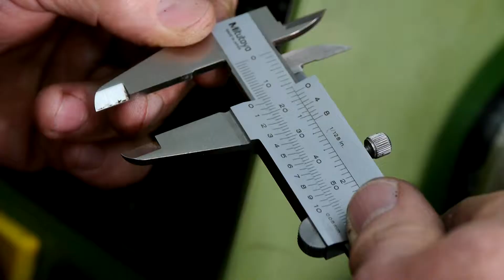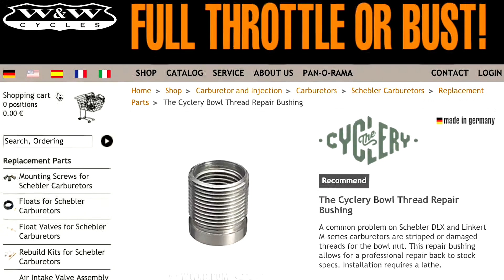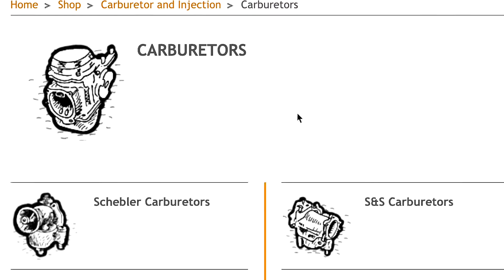Harley Linkert bowl thread repair, how to (lathe required), engl. subs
Scroll down for DEU, ESP, FRA, ITA:

Paul solves a common problem on Schebler DLX and Linkert M-series carburetors: they have stripped or damaged threads for the bowl nut. This repair bushing by "THE CYCLERY" allows for a professional repair back to stock specs. Installation requires a lathe.

Thread repair bushing by The Cyclery, fits Schebler DLX and Linkert carburetors, aluminum, thread: 5/8”-18 / 3/4”-20, Germany, gross weight: 2 g

DEUtsch:
Paul zeigt die Lösung für ein verbreitetes Problem an Schebler DLX und Linkert Vergasern der M-Serie: ein beschädigtes Gewinde für die Mutter der Schwimmerkammer. Die Gewindebuchse von THE CYCLERY ermöglicht eine professionelle Reparatur zurück zum originalen Gewinde. Die Montage erfordert eine Drehbank.

Gewinde-Reparaturbuchse von The Cyclery, passend für Schebler DLX und Linkert-Vergaser, Aluminium, Gewinde: 5/8”-18 / 3/4”-20, Deutschland, Bruttogewicht: 2 g

ESPañol/castellan:

Un problema común de los carburadores de las series DLX de Schebler y M de Linkert son las tuercas de flotador cuando se pelan o se estropean. Con este casquillo de reparación se puede realizar un arreglo profesional que las devuelve a las especificaciones originales. El montaje requiere un torno.

Casquillo de reparación para roscas de The Cyclery, apropiado para Carburadores Schebler DLX y Linkert, aluminio, rosca: 5/8”-18 / 3/4”-20, Alemania, peso bruto: 2 g

FRAncais:

Un problème récurrent sur les carburateurs Schebler DLX et Linkert de série M sont les filets endommagés pour l’écrou de blocage de la cuve. Ces inserts permettent une réparation professionnelle de ce filetage pour revenir à l’original. Le montage nécessite l’intervention d’un tour.

Bague de réparation de filetages de The Cyclery, adaptable à carburateurs Schebler DLX et Linkert, aluminium, filetage: 5/8”-18 / 3/4”-20, Allemagne, poids brut: 2 g

ITAliano:

Ricorrente nei carburatori Schebler DLX e Linkert della serie M è la filettatura danneggiata del dado della vaschetta del galleggiante. Questa boccola filettata permette di ripararla in maniera professionale, facendo tornare la filettatura originale. Per l'installazione serve un tornio.

Boccola riparazione filettature di The Cyclery, atto per carburatori Schebler DLX e Linkert, alluminio, filettatura: 5/8”-18 / 3/4”-20, Germania, peso lordo: 2 g